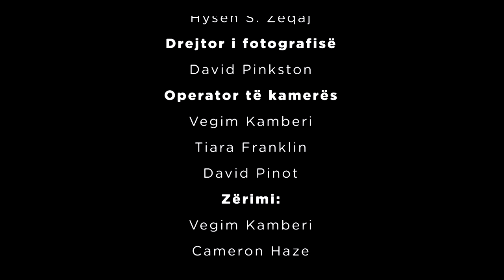Ëndrra Amerikane: Rruga e vështirë e Nevzat Llulës drejt emigrimit në Amerikë